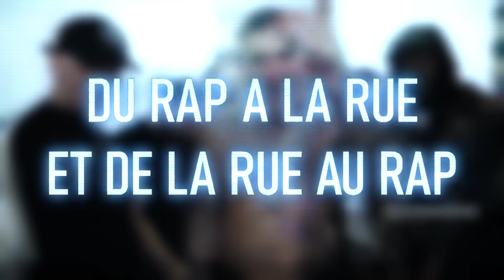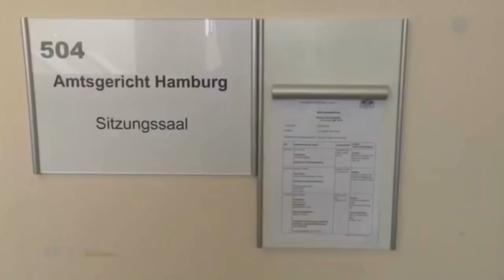LE RAPPEUR LE PLUS FOU D'ALLEMAGNE !